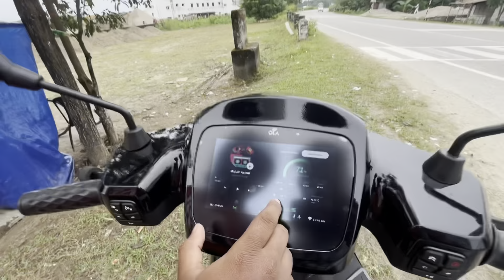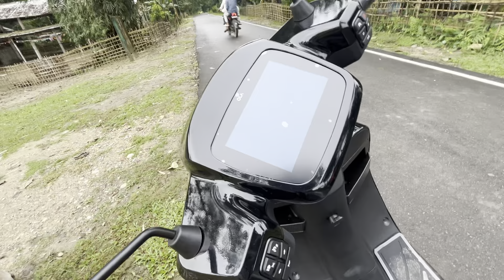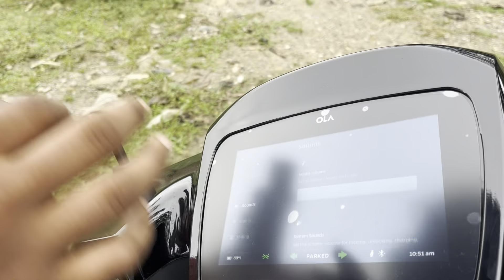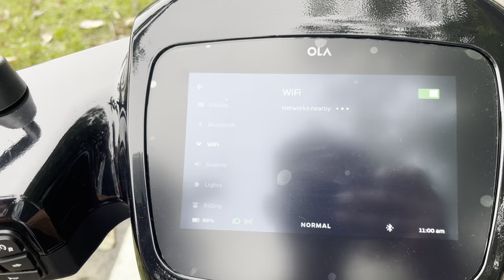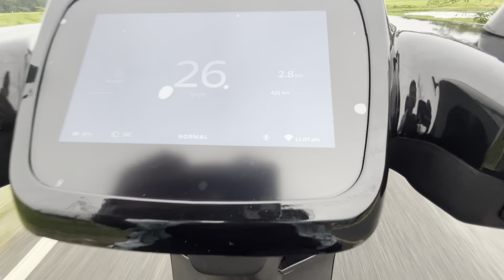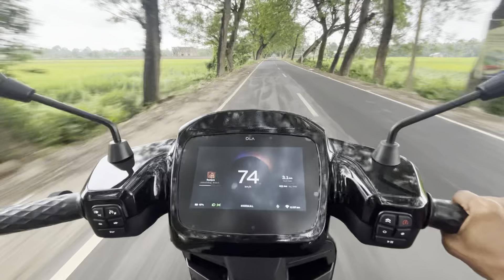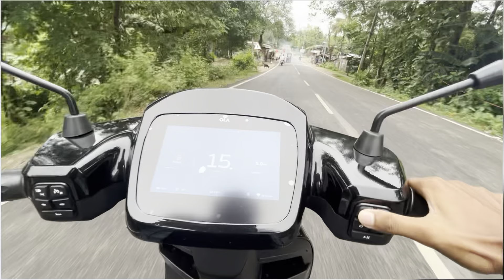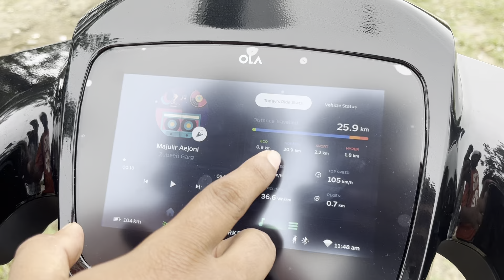OLA S1 Pro New Scooter Review || SKY Shot হাততেই ফুটি গ'ল 💥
✴️My Scooter // Activa 6g BS 6
✴️Helmet mount 👉 action pro
✴️Mobile motoVlogging 👉 Realme 6i
✴️Mobile 👉 iPhone 13
✴️Motovlogging mic 👉 BOYA By M1 pro
✴️ My Halmet 👉Axor Apex Venomous
                                        👉 pixelLab

          🙂______________Disclaimer_______________🙂

BH

VIDEO📽️ TO চাই যদি ভাল লাগিলে LIKE 👍 আৰু 👉SHARE কৰিবলৈ নাপাহৰিব \\ আপোনালোকৰ যদি VIDEO TO ওপৰত কি বা কবলৈ আছে COMMENT এটা কৰি জনালে মই ভাল পাম । আপোনালোকৰ Video to চাই ভাল লাগিলে বা বেয়া লাগিলে Comment  কৰি জনাব। আপোনালোকৰ অলপ Saport🤗 কৰিব বুলি আশা ৰাখিলোঁ ।।